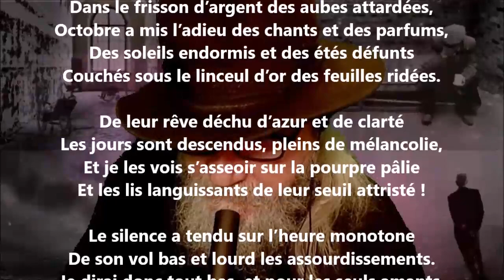Matins d’automne I - Armand Silvestre lu par Yvon Jean